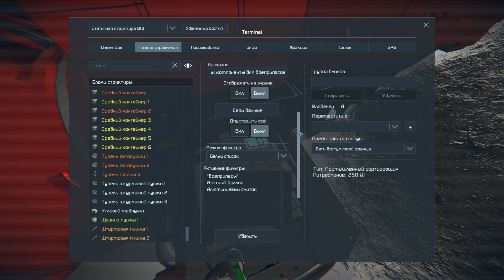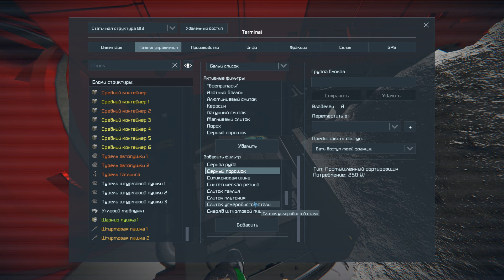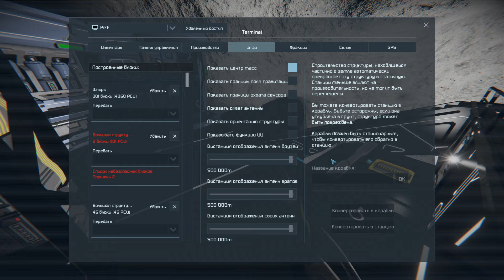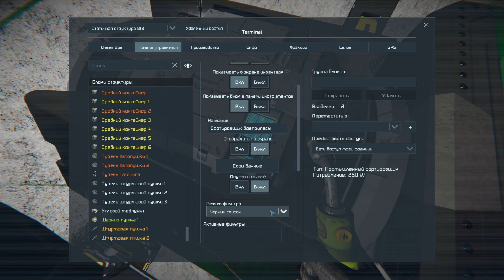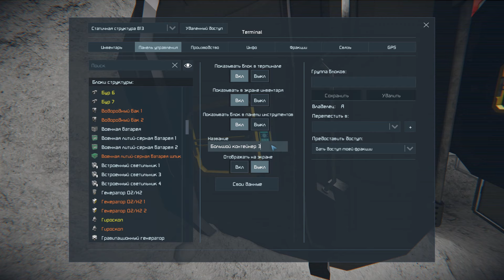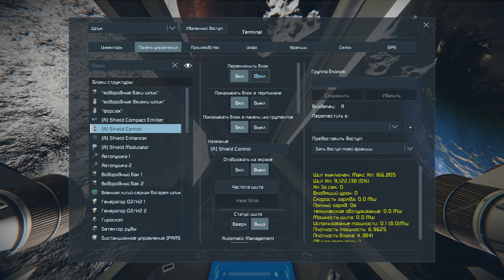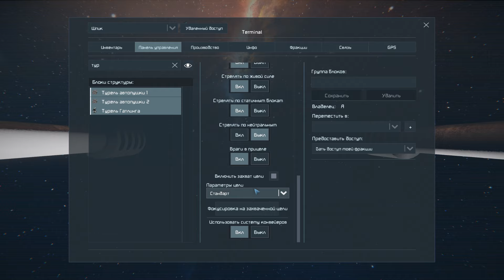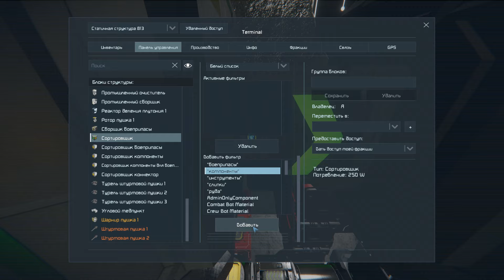#23 ● Space Engineers ● Сортировка боеприпасов и снова в бой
Начинаю новое выживание в 2024 году с улучшенными ресурсами 😊. Мод better resources добавляет в игру много видов новой руды, которая разбросана по ванильным планетам игры. Из новой руды мы можем делать новые компоненты и крафтить ещё более новые и интересные постройки. Например, можем построить бензиновый двигатель, который будет поэффективнее водородного. Но для него нужен бензин, а бензин делается из нефти в нефтеперегонной установке, а нефть из угольных залежей, в общем присоединяйся к моему прохождению. Будет интересно 🙃